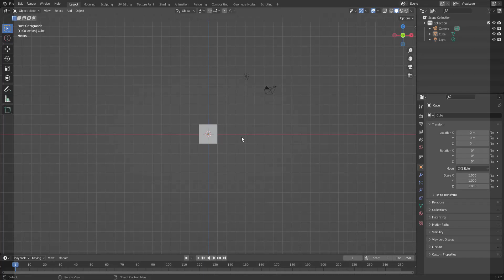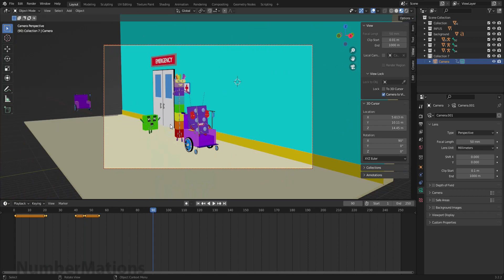[3D Animation] Oh no, Numberblocks 7 has bad intentions to push numberblocks 6's wheelchair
[3D Animation] Oh no, Numberblocks 7 has bad intentions to push numberblocks 6's wheelchair, numberblocks 4 tries to warn him.